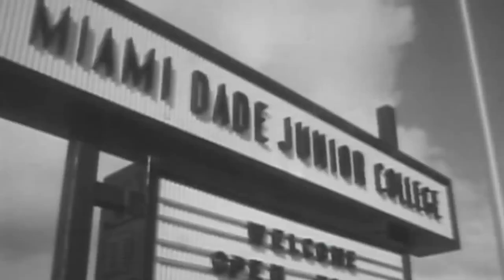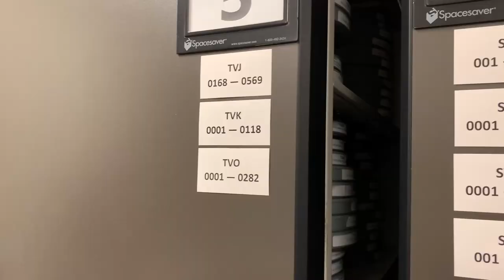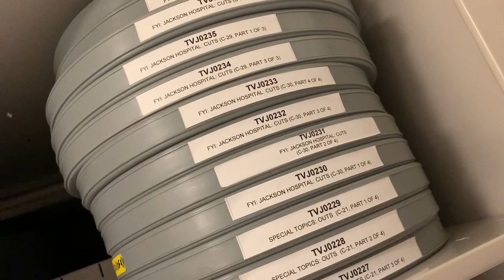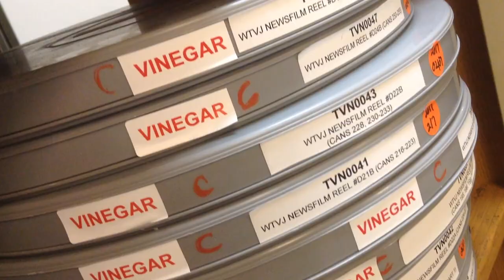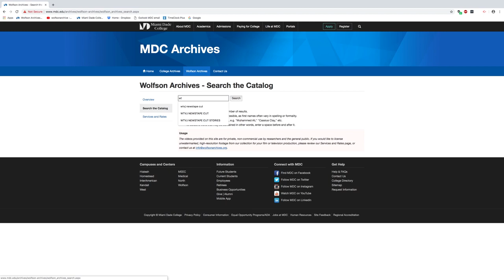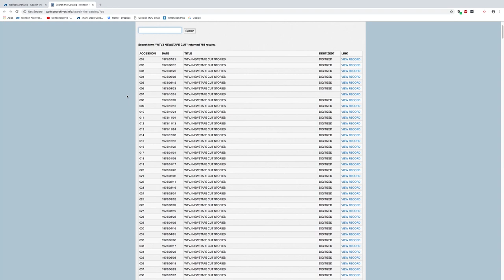"Behind the Scenes: The WTVJ News Collection"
The latest edition of "Behind the Scenes" focuses on the Wolfson Archives' founding collection -- the WTVJ Collection, which includes film and video produced for local newscasts over a span of forty years